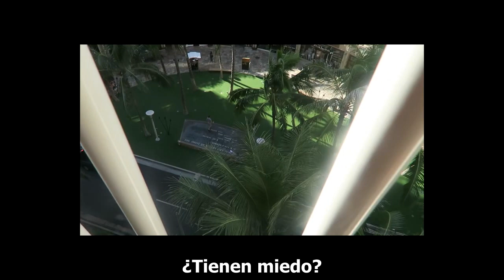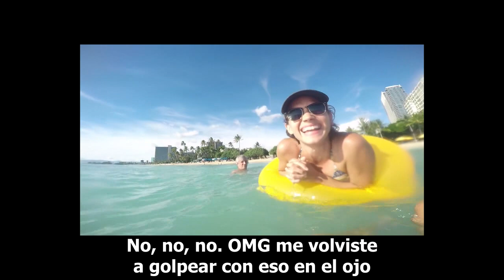Shannon & Cammie | Hawaii Parte 2 (subtitulado)